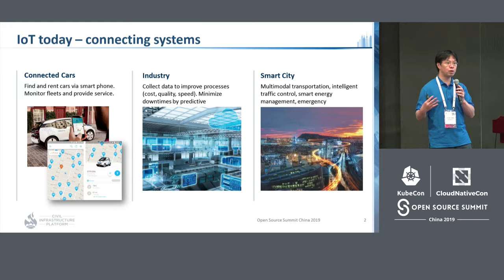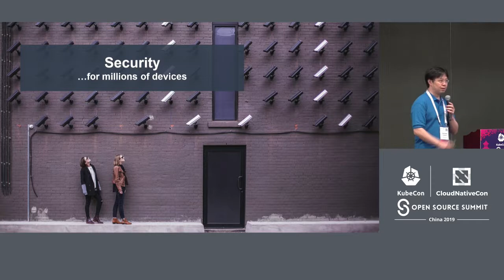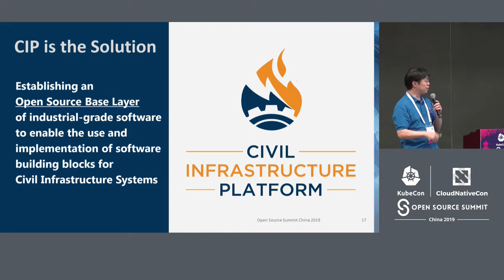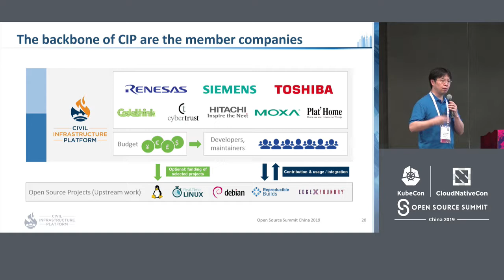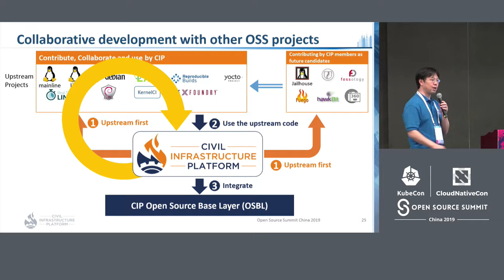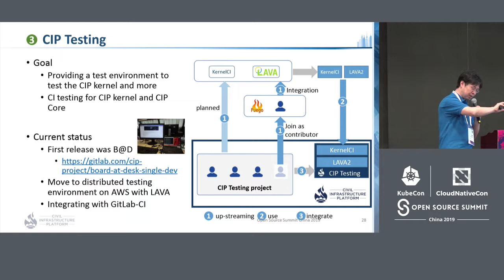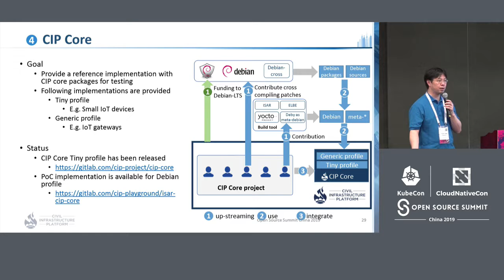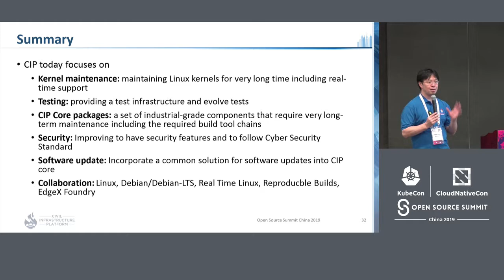How to Make Smart Cities Stay Smart with Open Source Projects - Yoshitake Kobayashi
How to Make Smart Cities Stay Smart with Open Source Projects - Yoshitake Kobayashi, Toshiba Corporation

Power plants, radar systems, traffic lights, communications and weather systems are ingrained in our every day life. Many of these infrastructure systems exist for decades, if not longer, so security and longevity are paramount. Currently, all of these systems are built from scratch, with little re-use of existing software building blocks, which drains resources, money and time. It also leads to fragmentation and duplication of effort.    Civil Infrastructure Platform (CIP) aims to speed implementation of Linux-based civil infrastructure systems, build upon existing open source foundations and expertise, establish de facto standards by providing a base layer reference implementation, and contribute to and influence upstream projects regarding industrial needs.